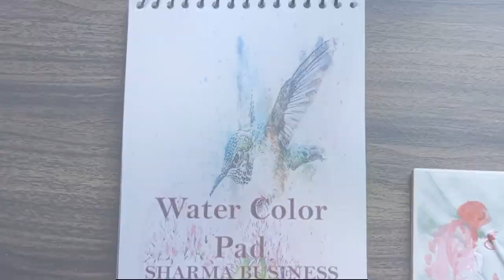Lotus Drawing | How to draw lotus flower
My YouTube vlog link

Hi Visitors
Umid karata hu ki ye meri art video
aap log ko kafi pasand aayegi

cover topic-

Lotus drawing
lotus flower drawing
How to draw lotus flower painting
how to draw  lotus flower very easy step by step
how to draw lotus flower step by step
acrylic painting
how to draw a lotus flower
simple lotus flower
lotus flower drawing
how to draw lotus step by step
how to make a lotus drawing easy